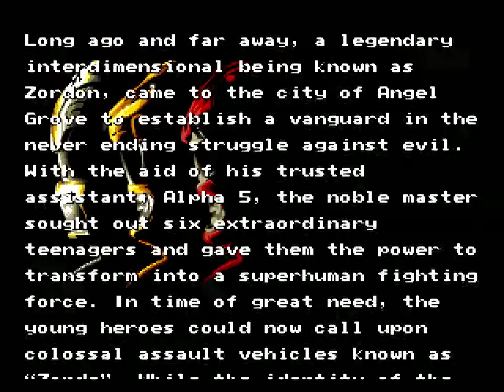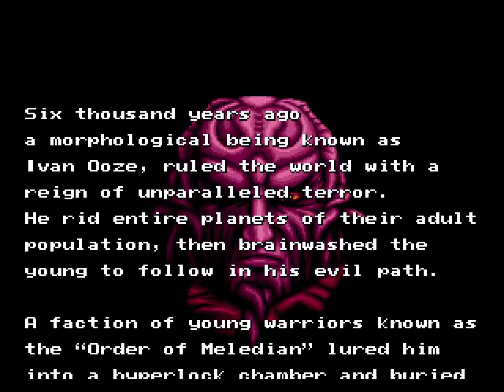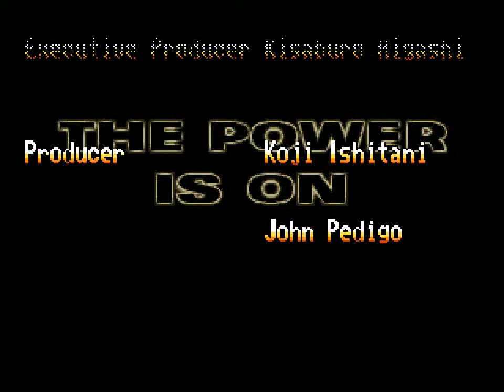Mighty Morphin Power Rangers: The Movie - Red Ranger Longplay (Sega Genesis/Megadrive)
Red Ranger Longplay - Mighty Morphin Power Rangers: The Movie For The Sega MegaDrive

The Genesis version is a side-scrolling beat-'em-up that can be played by up to two players, where the player can control both the Rangers themselves or their Zords (depending on the level). The game consists of six stages, with the first two stages and the final one covering events from the film, whereas Stage 3 to 5 are set before the events of the film and adapts key episodes from the TV show's second season (namely "White Light", "Ninja Encounter", and "Power Transfer"). The game's soundtrack consists entirely of digitized versions of original music that Ron Wasserman created for the TV show.

In the movie-based stages, the player can play as one of the six Power Rangers featured in the film, as well as the Ninja Megazord or the Falconzord during the giant monster battles. In the flashback stages, the player will control Jason, Zack, and Trini in place of Rocky, Adam, and Aisha, while the Zords that can be used during the giant monster battles are either the Thunder Megazord or the Tigerzord in Warrior Mode.